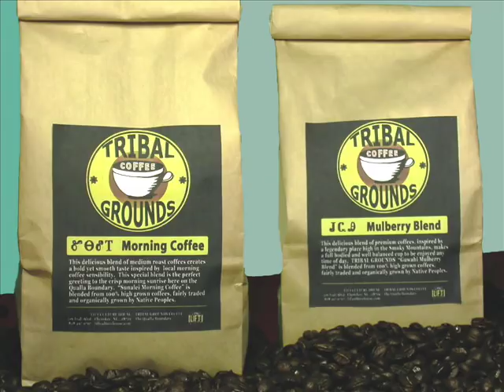Hugo Blanco y Su Conjunto - Moliendo Cafe ©1960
• Autor: Hugo Blanco/José Manzo Perroni
• Producción: El Nuevo Ritmo Orquídea
• Serie: LP-6050
• Arreglos: Hugo Blanco
• Discográfica: El Palacio de La Música, S.A
• Año de Grabación: Caracas, Venezuela ®1960